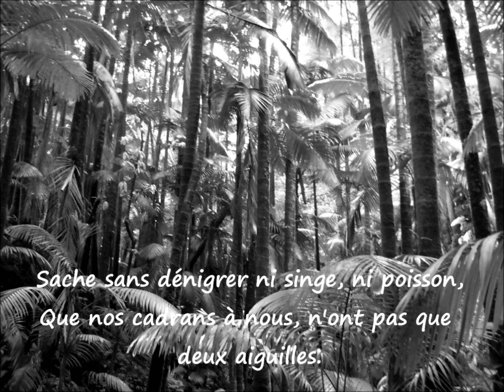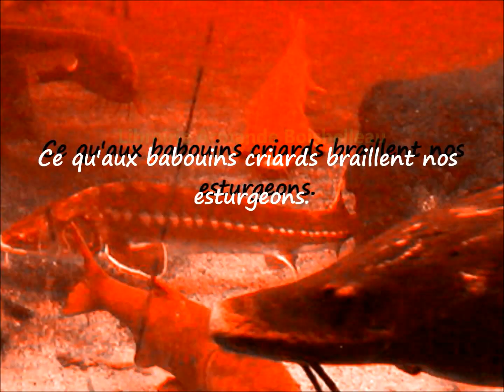Andrew Marvell - The Surreptitious Lay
SACHE, sous ces bloublous, sous ces cricris du son,
Fleurs de tessons brûlants dont toute tu croustilles..
Sache sans dénigrer ni singe, ni poisson,
Que nos cadrans à nous, n'ont pas que deux aiguilles.

Que par l'aimant des bruits dont crève ta mousson,
Ne sont pas plus goujons, gibbons, que garçons filles !
Et pas plus vagues, vents, que n'est conte, chanson,
Tout ce qu'en chimpanzés nous maquillons d'anguilles..

Non ! Nous, nos S.O.S ne nous sont point bouchons !
Nous, même les feuillus dont nous les détachons
Nous sont trop sablonneux pour vaniller nos quilles..

D'ailleurs, carpes, magots qui d'est en ouest urgeons,
Nous ne cachons pas plus aux congres qu'aux gorilles,
Ce qu'aux babouins criards braillent nos esturgeons.